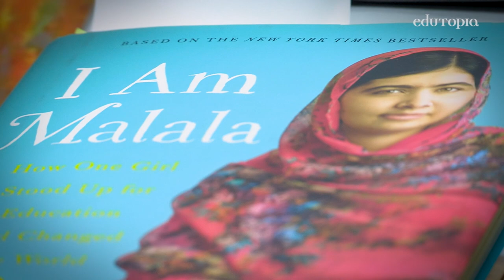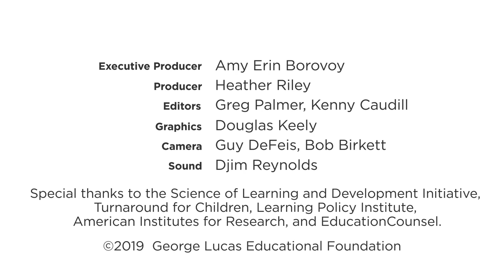Motivating Students With Book Choice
Letting students choose books to read helps them develop a sense of autonomy and ownership over their learning.

Our How Learning Happens video series explores teaching practices grounded in the science of learning and human development.

This series was produced by Edutopia in collaboration with the National Commission on Social, Emotional, and Academic Development with support from the Chan Zuckerberg Initiative

Special Thanks:
The Science of Learning and Development Initiative